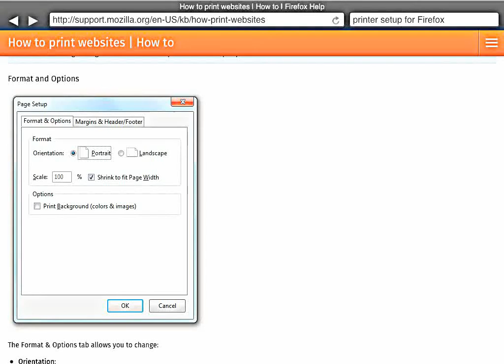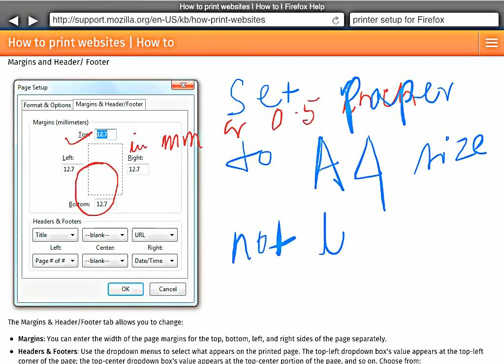Copy of Print Setting in Firefox for OBL printing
25-Jan-2013 10:47